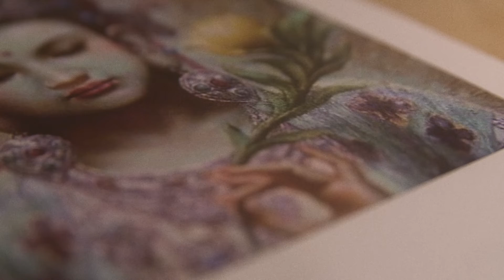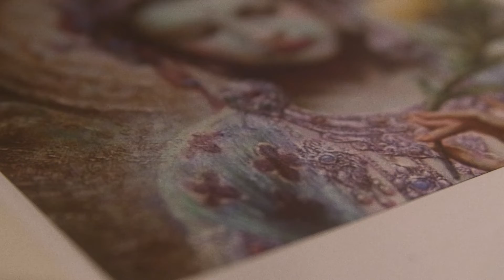Bodhisathva Avalokitheswari || Story behind the painting 002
Welcome to the new series on Oohavahini by name : Kala Venuka Katha.
I have been into understanding the arts from many renowned artists across the world and it was fascinating for me to know the back stories of all those paintings. There definitely would be an inspiration for the artist to spend his time on creating a valuable art, at least to himself. Those stories always intrigued me. I got inspired about all this from the words of Sir. Kandregula Nageswararao garu, on whom I already made a video essay.
I want to continue this series on more and more paintings.
As you know there is a laborious work involved in making them, And It was a one man job to shoot, edit , color and voice all my works, Any help would be greatly appreciated.

Or
Phonepe, or Paytm or Gpay @ 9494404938.

We Promise a video each week :).
Bon Voyage.